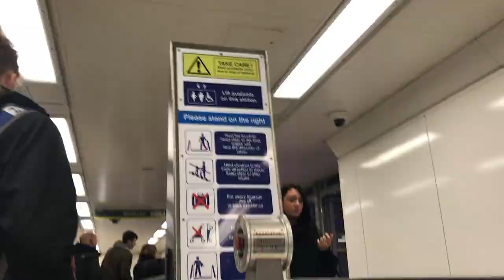LIVERPOOL XMAS LIGHTS SWITCH ON! 2017 VLOG 007!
Christmas lights switch on 9/11/17 in liverpool one

shot on the iPhone 7 plus